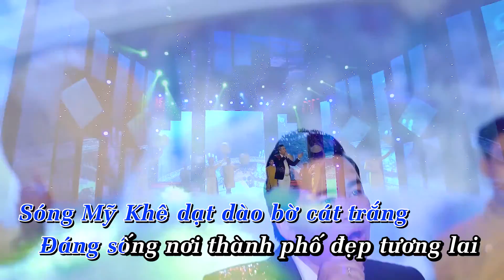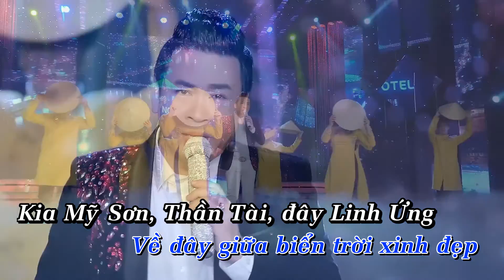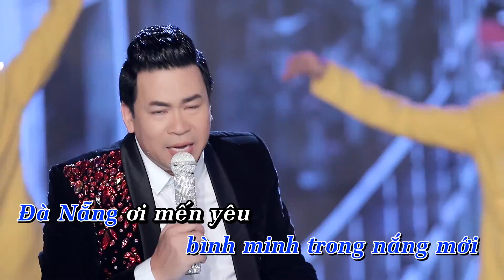Đà Nẵng đẹp tuyệt vời trong tim ta - Michael Lang [Karaoke]